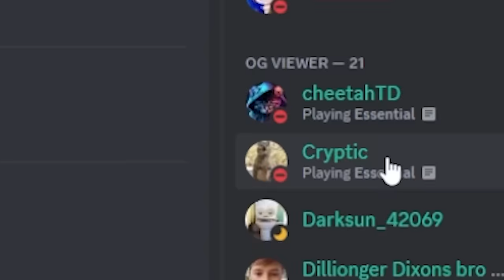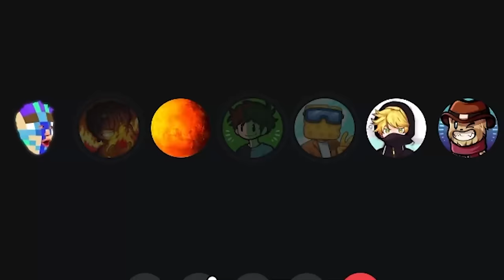I Stole Minecraft's Most Valuable Armor Set...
On the Levels SMP where you can steal XP Multiplyers I was able to get the rarest armor set by getting ride of netherite completely

Like Willsion and his Levels SMP Series on this minecraft SMP. Like Parrot / ParrotX2 Lifesteal SMP Series / lifesteal season 4 where he broke 117 bedrock / removed the world / hunted by the smartest minecraft players. Like spoke / spokeishere and his illegal smp items or when he used 1000 withers vs minecraft smp. Like planetlord breaking survival minecraft / duped items / duping items / glitch. Like rekrap / rekrap2 when this streamer thought he could trap me. Like bacon waffles 0. Like lomedy and his infuse smp series. Like killing a stacked minecraft player with this trap. Like silverisme / silver escaping players at light speed. Not a hardcore survival minecraft smp / like starting and ending a war or like schools smp / brothers smp with leowook or lore MCTY community / custom minecraft but challenge. Like beating minecraft on 1 slot. On a minecraft server / smp where there is killing, PVP, griefing , stealing , scamming , attacking war stacked bases teaming exposing corrupt admins cheating taking over hearts levels or trapping! Not like the dream smp or tommyinnit / technoblade / mumbo jumbo / grian / wenzo / doctor donut smp / drdonut / hermitcraft server.